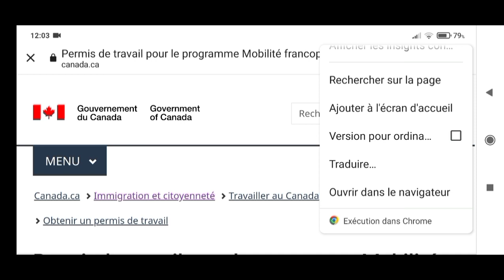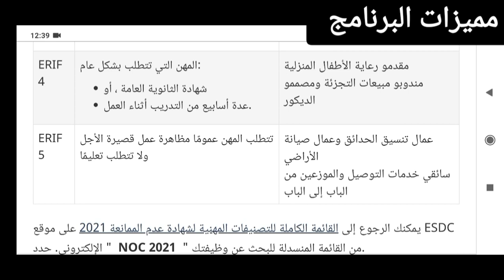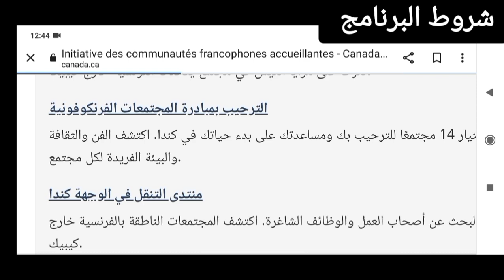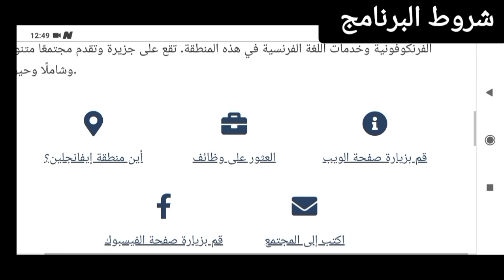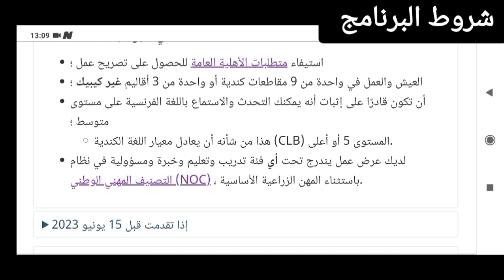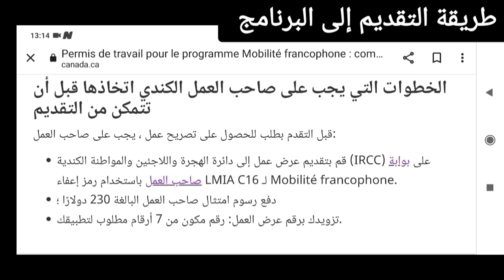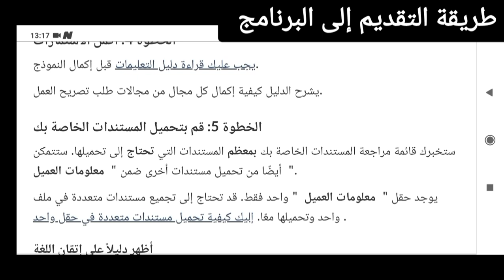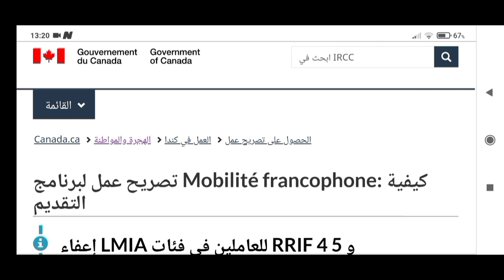هاجر أنت و عائلتك إلى كندا عن طريق برنامج جديد أطلقته الحكومة الكندية التقديم لجميع الدول 2023-2025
فيديو اليوم هدية 🎁 لجميع متابعي القناة الأوفياء 🙏 بمناسبة عيد الأضحى المبارك 🎊🎉
شرحت فيه برنامج جديد للهجرة إلى كندا أطلقته الحكومة الكندية 🇨🇦 2023 اسم البرنامج هو Programme Mobilité francophone بدون خبرة و بدون سن محدد يمكنك الهجرة في هذا البرنامج انت و عائلتك و أيضا الحصول على الإقامة الدائمة في كندا 🇨🇦 و التقديم لجميع الدول

(هذه جميع روابط موضوع برنامج اليوم 🇨🇦👇)

رابط للمشاركة في منتدى التوظيف الدولي لكندا Destination Canada Forum Mobilité للحصول على عقد عمل (عند بداية التسجيلات) 🇨🇦👇

رابط فيديو شرحت فيه طريقة إنشاء السيرة الذاتية الفرنسية و الإنجليزية بالمواصفات الكندية 🇨🇦👇

بالتوفيق للجميع 🙏

مقاطعة_كيبيك_الكندية#
الهجرة_إلى_مقاطعة_كيبيك_الكندية#
مقاطعة_يوكون_الكندية#
الهجرة_الى_مقاطعة_كيبيك_الكندية#
مقاطعة_مانيتوبا_الكندية#
تطلق_برنامج_جديد_بدون_عقد_عمل_2023#
مقاطعة_مانيتوبا_الكندية#
عاجل_برنامج_جديد_للهجرة_لمقاطعة_كيبك#
بدون_لغة_2022_2023#
كيبيك#
مقاطعة_كيبيك#
مقاطعة_نيوبرونزويك_الكندية#
مقاطعة#
جديد_الهجرة_الى_مقاطعة_كبيك#
الهجرة_الى_كندا_مقاطعة_كيبيك#
مقاطعة_كبيك#
الهجرة_الى_مقاطعة_كبيك#
جديد_الهجرة_إلى_كيبيك#
الهجرة_الى_كيبيك#
 الهجرة_إلى_كندا_بدون_عقد_عمل#
الهجرة _الى_كندا_2020
الزواج-في-كندا
التدريب _المهني_في_كندا
# وكالة_كندية_ستساعدك_للحصول_على عقد_عمل_للهجرة_إلى_كندا 2023 العمل_في_كندا قدم_إلى_هذه_المؤسسة_و_ستساعدك_للهجرة_إلى_كندا_مجانا_ كندا